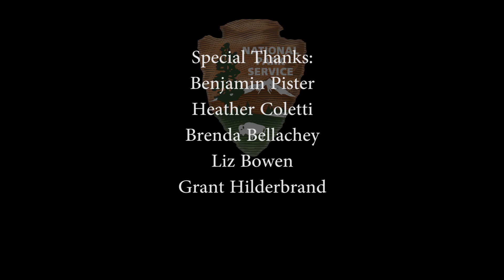Changing Tides- The Ocean Connection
This fourth installment in the series on the Changing Tides Project looks at the field work collecting clams The Changing Tides project is a three year study examining the link between the marine and terrestrial environments, specifically between coastal brown bears, clams, mussels, and people.  It takes place in both Katmai and Lake Clark National Parks and is a cooperative of the National park Service, U.S. Geological Survey, Alaska SeaLife Center, and Washington State University.